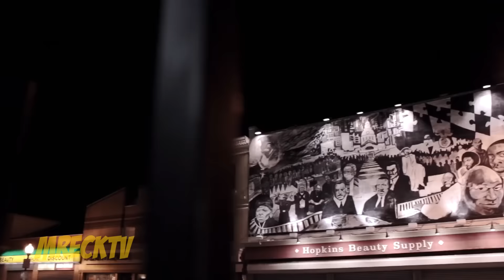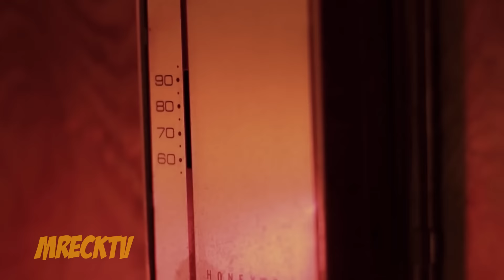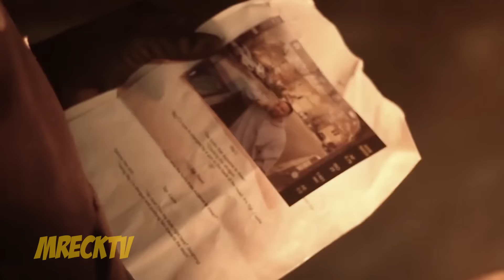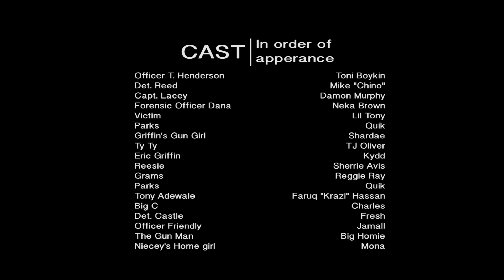"Good Cop?" (Part 2) Mini Web Series/Short Film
It's business as usual in the city, especially for those employed to protect and serve. Among the ranks are those who will go the distance to protect and those who will go the distance to serve their own interests. Choices and chances are certain to lead to harsh consequences when "the law of the land" is ignored...

Written & Directed by La'Darris "Quik" Boykin.
Cinematography & Editing by Ahksquiat.